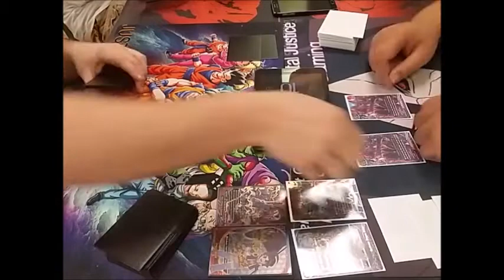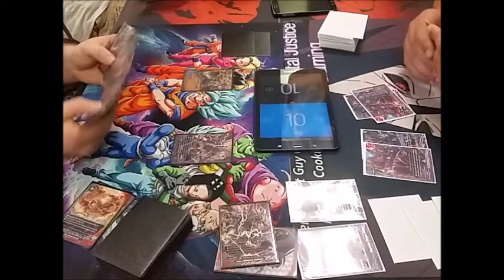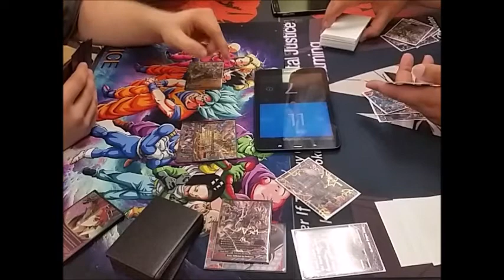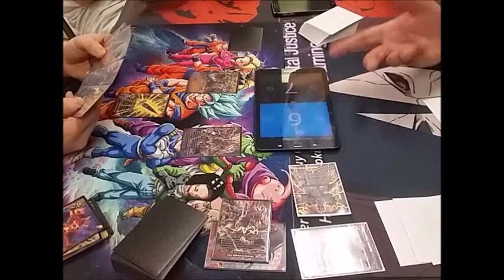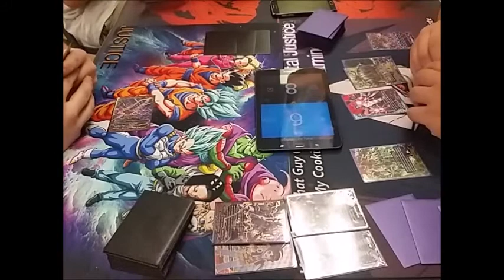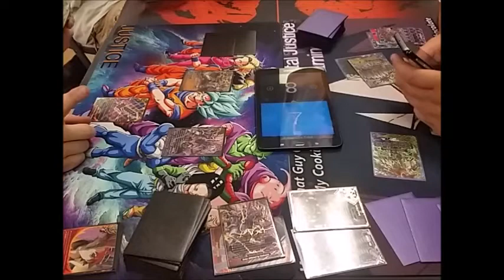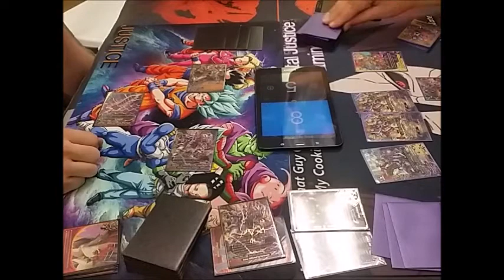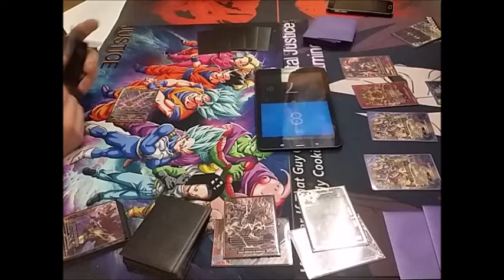Buddy Gauntlet Part 3 (Batzz VS Cosmo Dragoon and Chaos)